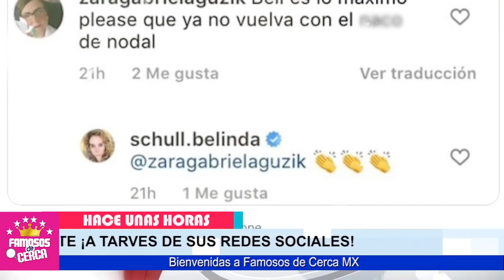⛔ 𝗘𝗦 𝗨𝗡 𝗡𝗔𝗖𝗢...! 𝗠𝗮𝗱𝗿𝗲 𝗱𝗲 𝗕𝗘𝗟𝗜𝗡𝗗𝗔 No Se 𝗧𝗘𝗡𝗧𝗢 𝗟𝗔 𝗕𝗢𝗖𝗔 Para Hablar / de 𝗤𝗨𝗜𝗘𝗡 𝗟𝗘 𝗗𝗜𝗢 𝗗𝗘 𝗖𝗢𝗠𝗘𝗥 😱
La señora Belinda Madre de la Cantante Pop Aplaude que a su Ex Yerno Christian Nodal Lo Llamen Naco, Solo Porque NO SIGUIO COMPLACIENDOLE Los Gustitos de Su Hija.

 BIENVENIDOS!!!
suelta la sopa
televisa
exclusivas
venga la alegria
tv azteca
polemica
chismes
Entertainment
farandula mexico